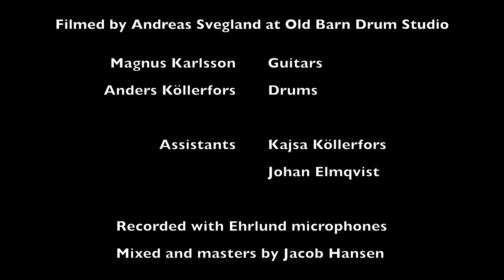Magnus Karlsson's Free Fall - "On My Way Back To Earth" (Instrumental) - Music Video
"I don’t record instrumental songs very often, but sometimes I have ideas that just need to be realized. I dedicate this song to Steve Morse, one of my absolute favorite guitar players and a huge inspiration. And it is of course played on his signature guitar. 😀 Crank up the volume and enjoy 'On My Way Back to Earth'!" - Magnus Karlsson

Magnus Karlsson's Free Fall announce their new album, "We Are The Night"! Guest vocalists on the album include Dino Jelusick of Animal Drive (and Dirty Shirley), Frontiers' newest vocal sensation Renan Zonta of Electric Mob, Noora Louhimo of Battle Beast, Ronnie Romero, Mike Andersson of Cloudscape, and a man who should need no introduction, Tony Martin.

Magnus Karlsson is well known as the mastermind behind several Frontiers productions, including the successful initial Allen/Lande trilogy and the recent spin-off album, Allen/Olzon as well as releases by Starbreaker (with Tony Harnell), Bob Catley, and Kiske/Somerville. In 2008, he joined German heavy metal icons Primal Fear and with them has toured the world and recorded several successful albums which charted in multiple countries around the globe.

In 2013, he launched his solo project “Free Fall” which was warmly received by the numerous fans of the Swedish mastermind and showcased Magnus’ songwriting and production skills with lead vocals provided by a varied cast of some the finest singers of the genre.

For this new album, “We Are The Night”, Magnus again enlisted a dream team of singers featuring some of the strongest melodic singers in metal and hard rock! The list includes the awesome Noora Louhimo (BATTLE BEAST), Dino Jelusick (ANIMAL DRIVE, DIRTY SHIRLEY), Ronnie Romero (RAINBOW), the newest vocal star on the Frontiers’ label, Renan Zonta (ELECTRIC MOB), Tony Martin (ex-BLACK SABBATH), and Mike Andersson (CLOUDSCAPE).

Rounding out the line-up on the album is Anders Kollerfors on drums with mixing by Jacob Hansen (Volbeat, Primal Fear, Amaranthe, Pretty Maids, etc.). An absolute bast of a release which can’t be missed by all lovers of European melodic metal!

Tracklist:
1. Hold Your Fire (Dino Jelusick)
2. Kingdom Falls (Renan Zonta)
3. We Are The Night (Magnus Karlsson)
4. Queen Of Fire (Noora  Louhimo)
5. Dreams And Scars (Renan Zonta)
6. All The Way To The Stars (Mike Andersson)
7. One By One (Ronnie Romero)
8. Under The Black Star (Dino Jelusick)
9. Temples And Towers (Tony Martin)
10. Don’t Walk Away (Magnus Karlsson)
11. On My Way Back To Earth (Instrumental)
12. Far From Over (Tony Martin)

Line-up:
Magnus Karlsson - Guitars, Bass, Keyboard And Vocals
Anders Köllerfors - Drums
Vocals:
Dino Jelusick
Renan Zonta
Noora  Louhimo
Mike Andersson
Ronnie Romero
Tony Martin